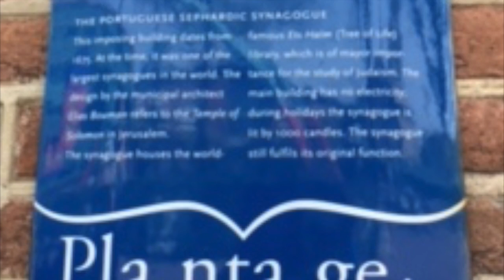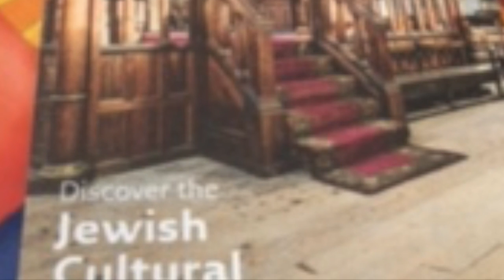Kvetch with Sless in Amsterdam June 2017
This video is about Kvetch with Sless in Amsterdam June 2017